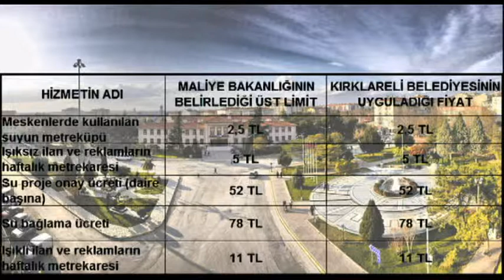Belediye Hizmetinin En Pahalı Olduğu Şehir Kırklareli